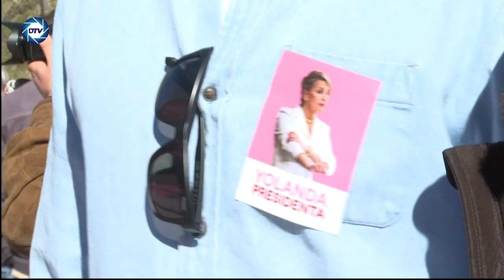💥¡DESCUBIERTO!💥 El PACTO SECRETO de SÁNCHEZ y YOLANDA DÍAZ para hundir a PODEMOS con SUMAR